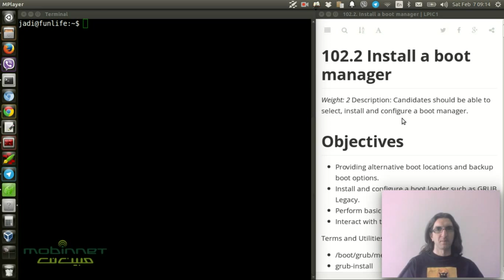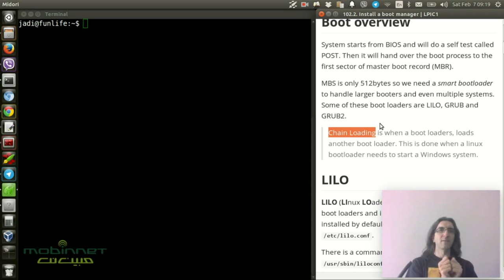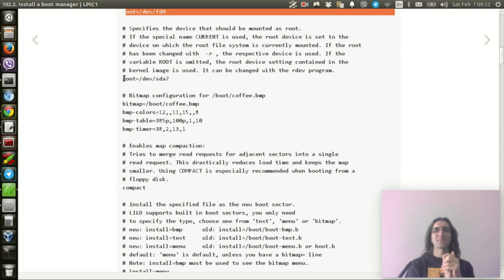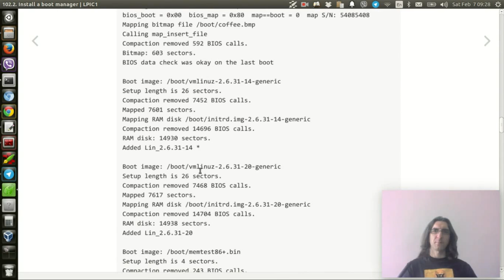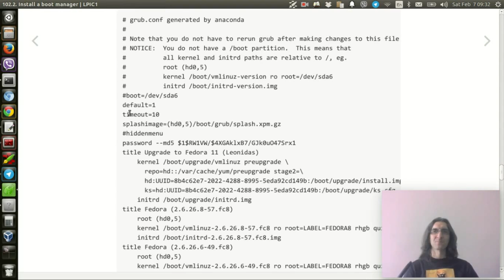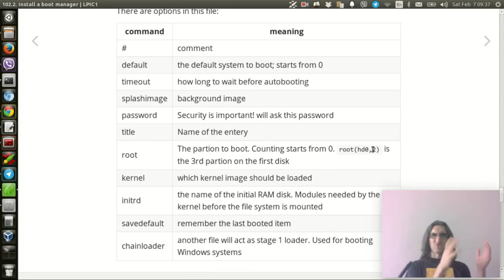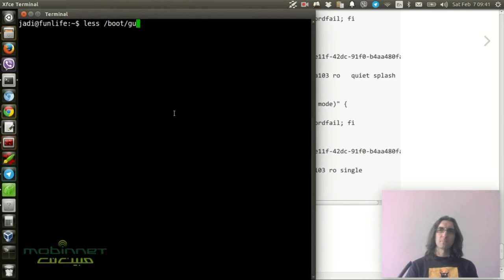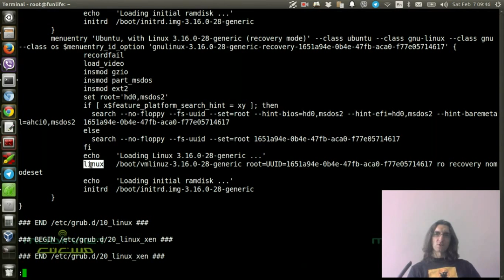05 102 نصب مدیر بوت